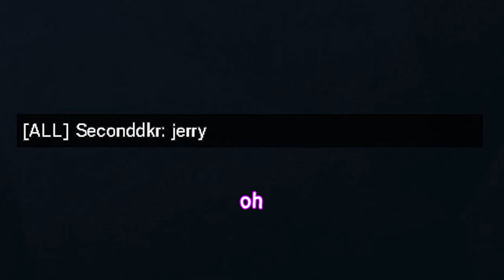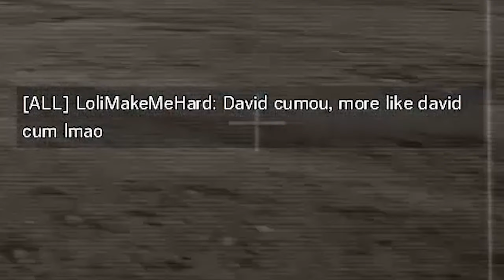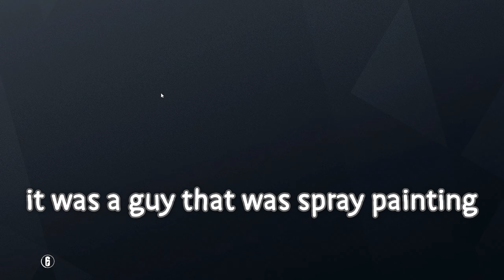I Don't Know How We Lost This - Rainbow Six Siege Funny Moments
It was going great. The other team absolutely massacred themselves until it was just Alibi left. It was a 1v5, but we still somehow managed to lose. Oh, and the best part is it took forever to end because it was secure area and we had a Monte. I hope you enjoy!! :)
▼ expand me ▼

Friends in the video:
Seconddkr/Darian
KarP
Artie

If you see any spam or disrespectful comments, please flag them. Let's try and keep this place awesome! Thanks!! :)

Type of video: Rainbow Six Siege Funny Moments

Hey. Hey you. Yeah, you. What are you doing down here?

P.S.
Dear YouTube and Google,

Please recognize my name as SpaceProtocol and not Space Protocol or space protocol.

Thanks!

Yours truly,
        SpaceProtocol (But not Space Protocol or space protocol)